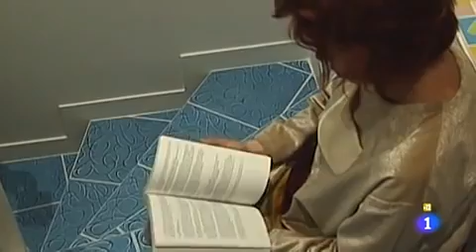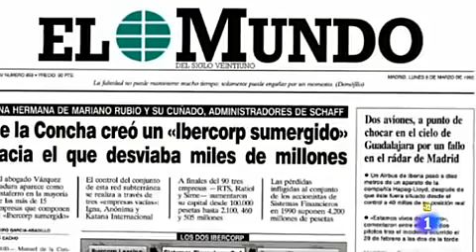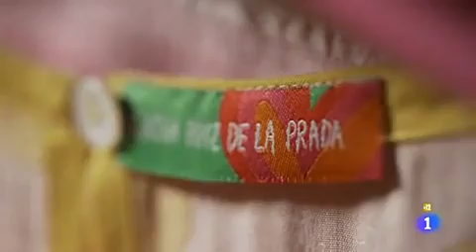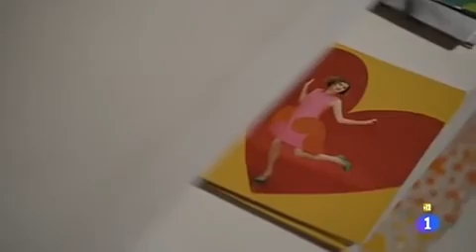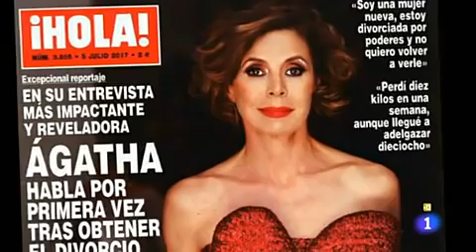Ágatha Ruiz de la Prada part .2